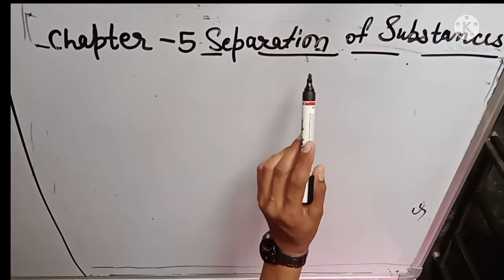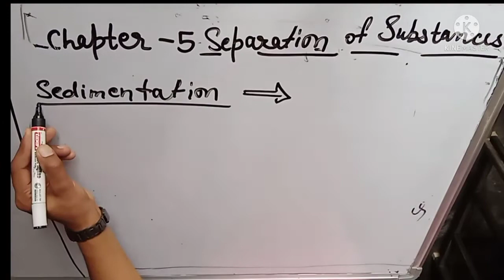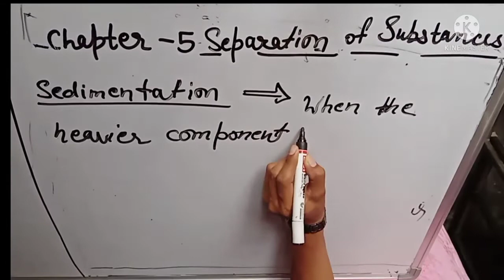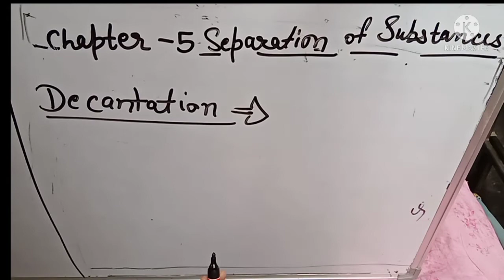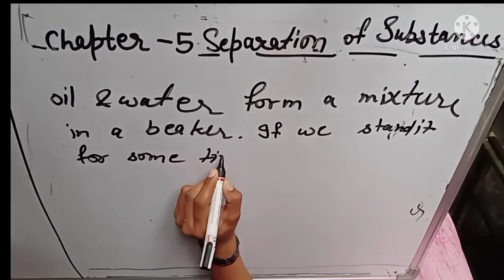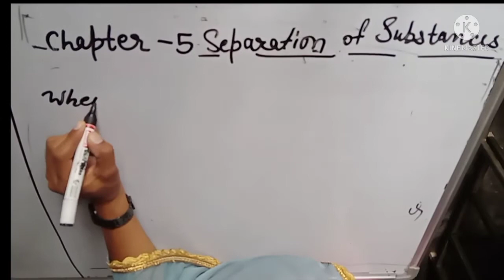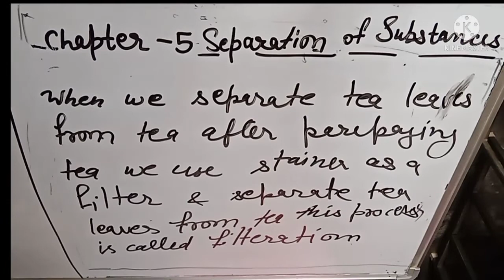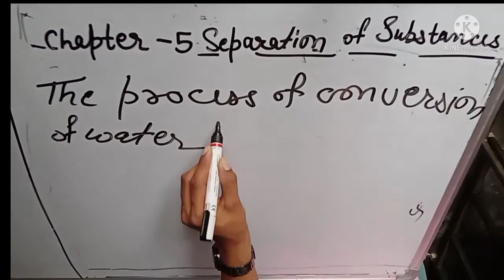Class 6th science chapter 5 separation of substances part 2